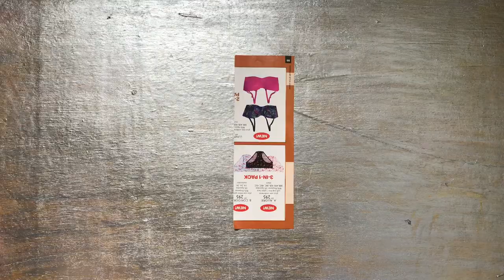DIY flower Vase | Old magazine/brochure